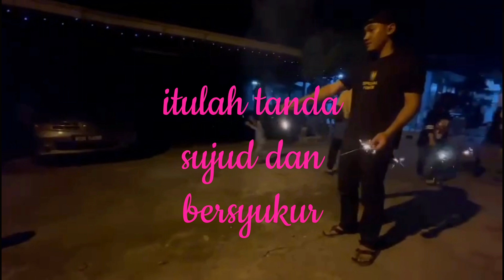Salam Ikhlas Lebaran-Ahmad Yasin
salam ikhlas lebaran
Penulis lirik: A safuan said
Melodi asal :A safuan said
Komposer :firdausa studio
Producer:firdausa studio
Recording studio:firdausa studio
Primary recording engineer: firdausa studio
Audio editing :firdausa studio
Visual work :firdausa studio
Kredit to:
-Lensa azmi sharifah for drone video
-Afiq zamri,rakaman keluarga ragaman poksupi part 1
-amirul family, play fireworks video.

Lirik:salam ikhlas lebaran

Salam ikhlas lebaran ( Ahmad Yassin)

aidilfitri mulia
nikmatilah bersama
Syawal menjelang tiba

beramal dan ibadah
sabda Nabi Junjungan
jiwa dan raga di serah
sempurna keimanan

seruan takbir puji pujian
silih berganti nan bergema
memujikan kebesaran Tuhan
itulah tanda sujud dan bersyukur

hari yang istimewa
sucikanlah amalan
salam ikhlas lebaran

(ulang)

Selamat selamat hari raya